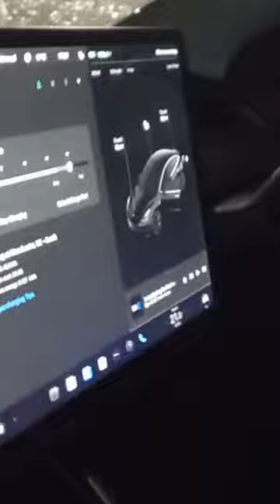Tesla music tesla love electric ipl song cricket